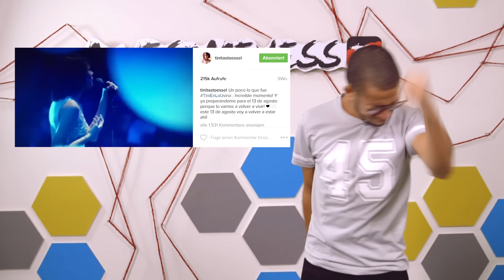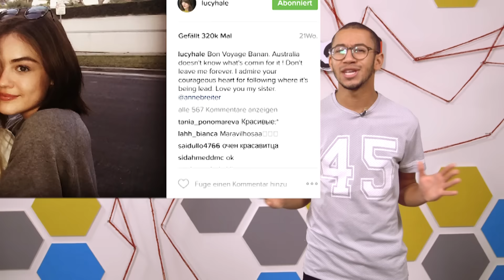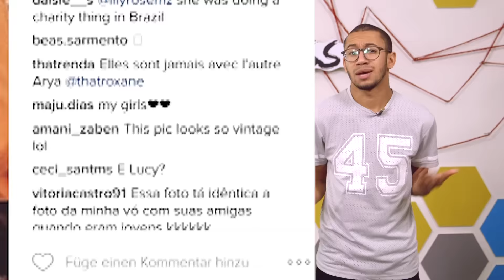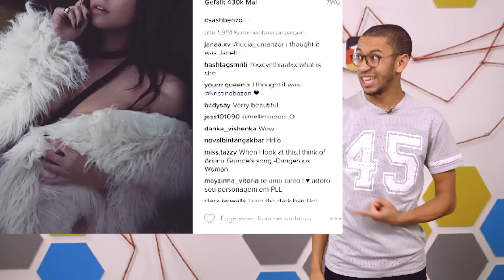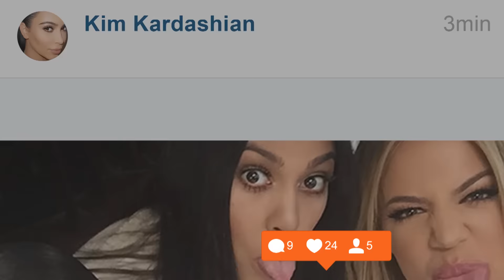VIOLETTA & CO l Die 5 COOLSTEN SERIENSTARS l Celebstagram#37 w/Jonas Himmel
Es gibt viele coole Serien: Pretty Little Liars, Violetta, Vampire Diaries, Soy Luna, Gossip Girl und und und... Aber welchen Serienstars lohnt es sich auf Instagram zu folgen? Unsere Empfehlungen gibt es heute bei Celebstagram!

Everything is AWESOME – willkommen bei AWESOMENESS TV Deutschland

Freu Dich auf tolle Videos mit Deinen Lieblings-YouTubern:
Wir präsentieren Dir drei Mal die Woche coole und verrückte Clips zu Themen, die Dir wichtig sind:
Fashion Tipps, Beauty Hacks, abgefahrene DIY Ideen, Comedy und den neusten Gossip Deiner Lieblingspromis.